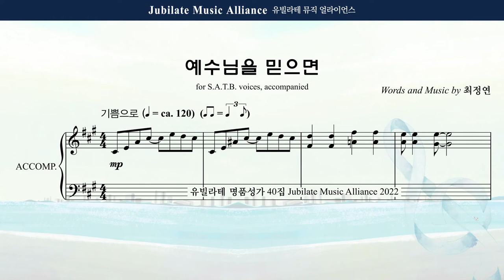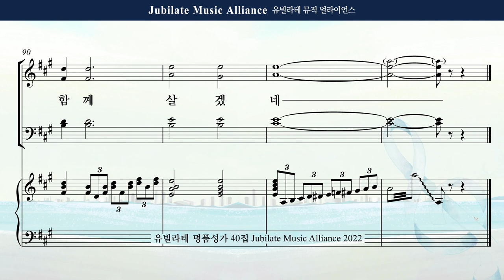[유빌라테 Special Edition 40집] 05. 최정연 - 예수님을 믿으면 Soprano